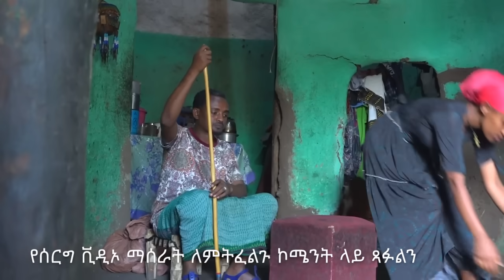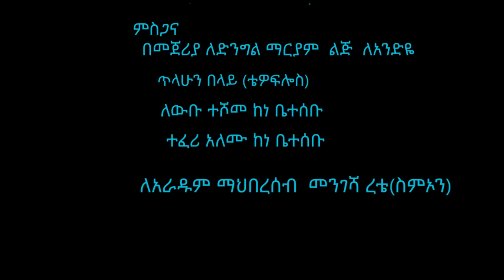ቅዤት ክፍል 4 ምርጥ ኮሜዲ ድራማ kzhet part4 best comedi drama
የራያ ቆቦ እና አካባቢዋ ትውፊት እና ባህላዊ ጨዋታዎችን ለመከታተል ቤተሰብ ይሁኑ!
ቸር አይለፈን 🙏
ክፉ አይንካን 🙏
🇪🇹  ኢትዮጵያ ሀገራችንን እግዚአብሔር ይጠብቅልን 🙏
ስለምትከታተሉን ከልብ እናመሰግናለን!
የቻናላችን ቤተሰብ ለመሆን ይህን ሊንክ ይጫኑ

  ይመቻችሁ